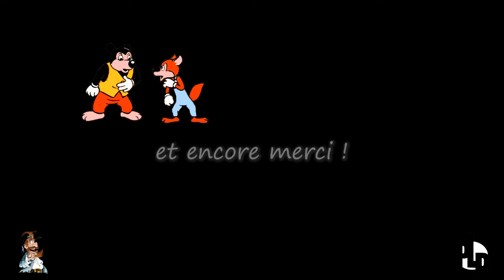Au revoir à Jacques Nicolaou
Jacques Nicolaou est un scénariste et dessinateur de bandes dessinées français né le 7 octobre 1930 à Châtenay-Malabry et mort le 30 mai 2022 à Saint-Georges de Didonne.
Jacques Nicolaou n'est pas le créateur des personnages de Placid et Muzo, il en a hérité en 1958, quand José Cabrero Arnal décide de passer la main. Publiées dans la revue Vaillant, devenue Pif Gadget en 1969, Placid et Muzo connaissent un tel succès qu'ils finissent par avoir droit à leurs propres albums mensuels dès 1980.
Les images de cette vidéo sont extraites de ses venues aux festivals Roche'fort en Bulles 2018 et 2019.